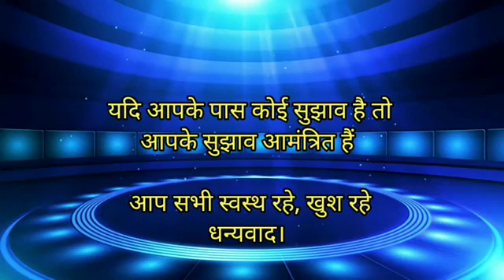Akram Mahi TV